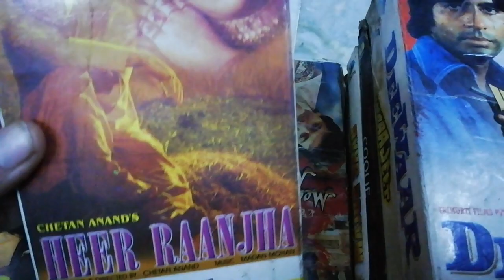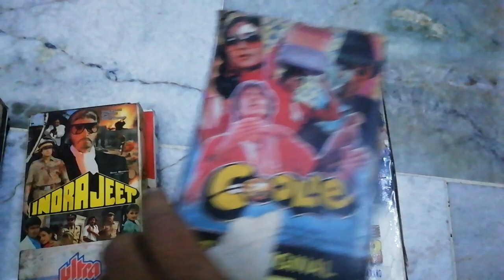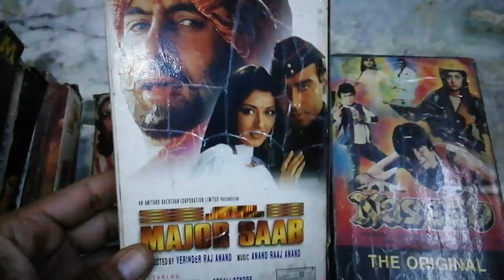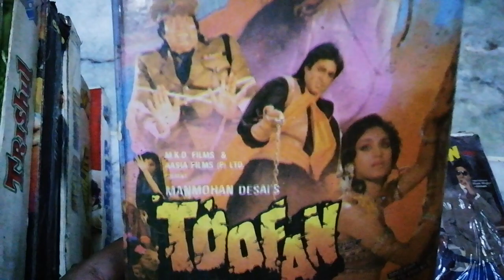VHS from 9953369468